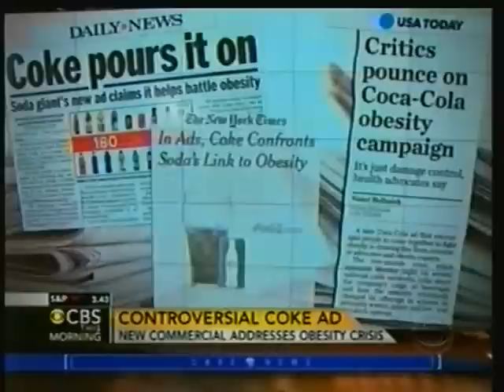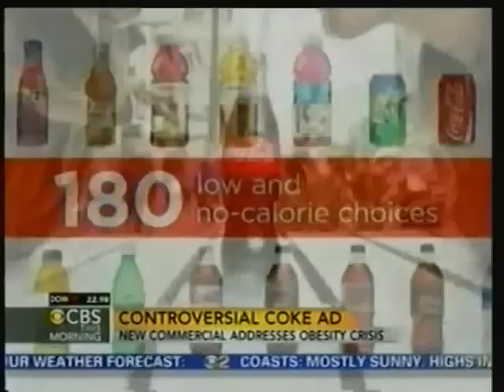CBS Early Show with Charlie Rose Interview of Ira S. Kalb on Coca Cola Ad 1-15-13.mpg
John Blackstone interview of Ira S. Kalb on new Coca Cola Ad targeting Obesity aired on the Charlie Rose Early Show on CBS 1-15-13 at 7:19 a.m.